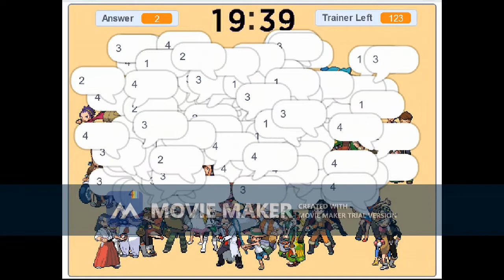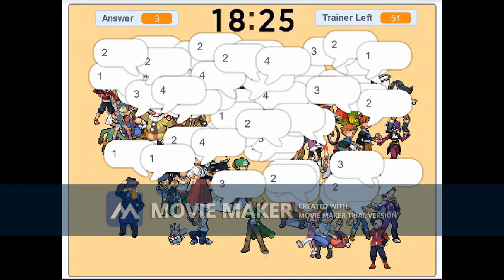Pokémon HeartGold & SoulSilver Avatar Maker Party Animation V.33